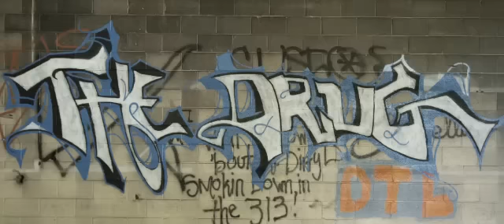Röyksopp - The Drug (Official Video)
Official video for the song The Drug by Röyksopp.